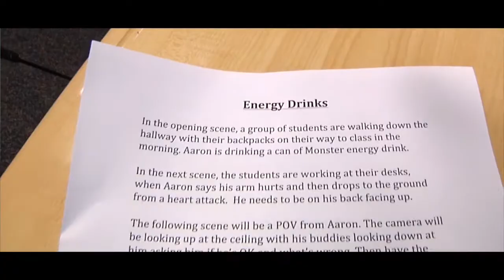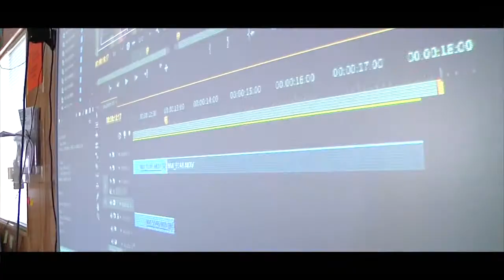WHS Film Program Examples - Other - Signal to Noise @ William Walker HD